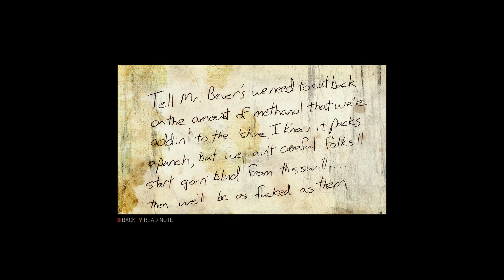Mafia III - Part 15